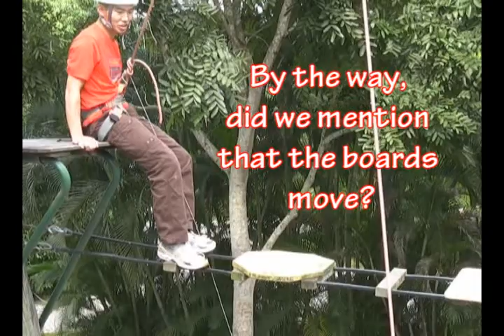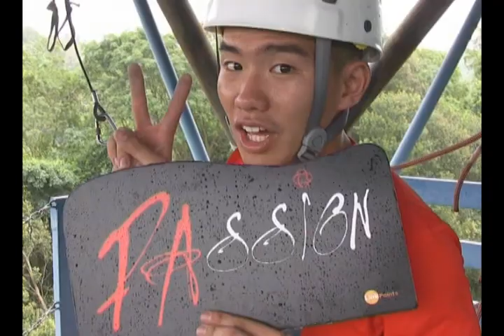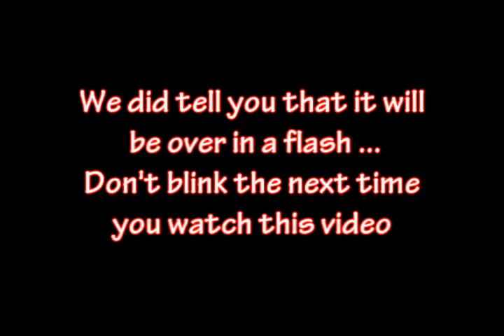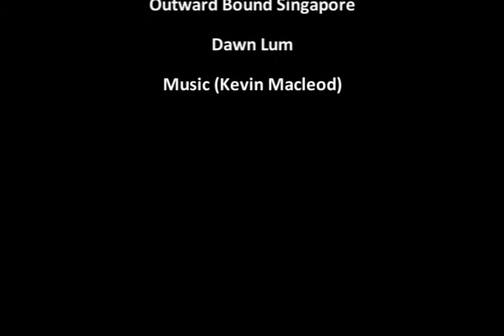Trip to OBS (Part 2)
Alvin and Dawn managed to conquer the Team Challenge at the Inverse Tower. Whats next in store for them at OBS?